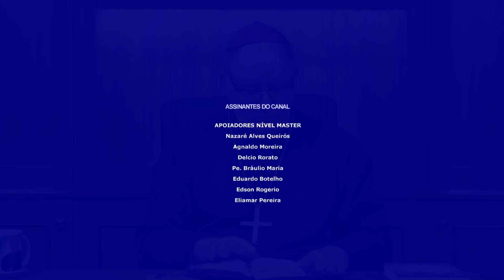15.07.2024 - ORAÇÃO DA MANHÃ - Tema: A reparação entre os irmão na Igreja